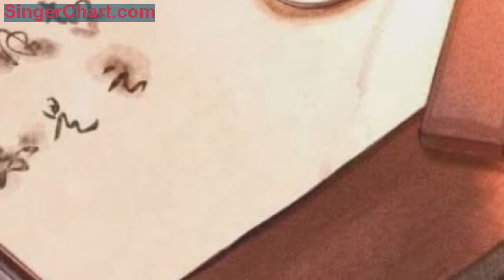天官賜福：花慫書法有長進，哥哥答應給一個特殊獎勵！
花慫常常因為字跡不好看，加上又不愛寫字的關係，哥哥就會經常讓他寫字或者是練字之類的事情，只要哥哥輕輕的叫了一聲三郎他立馬就開始動筆了！
每次只要寫字的時候花城總是會長嘆一聲，畢竟寫字是一種枯燥無味的事情，一點都不符合他鬼王的身份，更別說是讓他認真的練字了！要不適哥哥答應自己的都不會去寫！
終於在時間的摧殘下花城終於將哥哥交代的事情給做完了，現在唯一的就是找哥哥邀功去，不能就這麼的被哥哥給置之不理的那種，現在要讓哥哥知道自己也是有認真的時候！
看著桌上花城寫的字，謝憐感覺還是很不錯的，證明他的小三郎有認真的練字了，現在看來進步了很多再也不用擔心他寫字不好看的問題了！
看來文字之後的謝憐直接深沉的看著桌子上的文字…
這一下花慫開始緊張了，難道是自己寫的不好嗎，還是說別的事情呢？看著哥哥一臉沉思的樣子花慫就很害怕，害怕哥哥會讓自己重新聯繫一遍書法，這樣就要完了！
終於在哥哥說出了花城進步很大之後，花城心裡的那股緊張勁才徹底的放鬆下來，而且哥哥竟然說自己進步很大，那麼現在也是時候了，不能再繼續的拖下去了！
隨即花城開始說出了上次哥哥答應自己的獎勵，現在看來謝憐不答應是不行的了，畢竟上次可是答應過花城的不能做一個食言的哥哥呀！
天官賜福：花慫書法有長進，哥哥答應給一個特殊獎勵！漫畫到這裡就結束啦！各位小夥伴們麻煩你們動一動你們的小爪子點個讚，如果喜歡的話可以點擊關注小編，更多好看的漫畫等著你哦！小夥伴們，咱們下期再見！